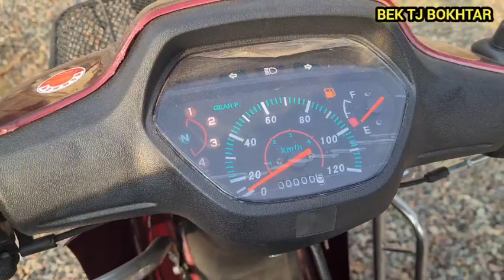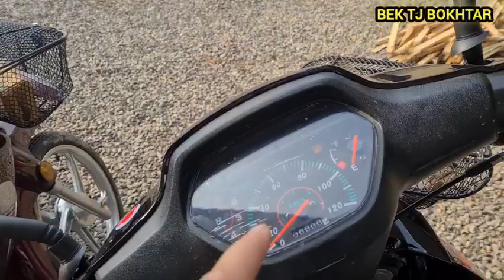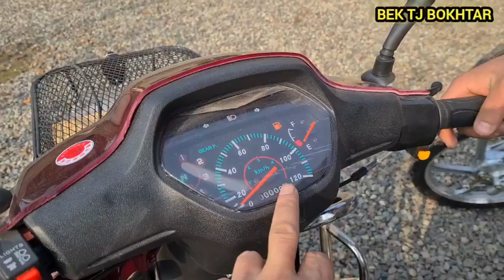Нархи навои скутер Кличко утка мотоцикл салом алекум бо тамоми ахли ислом за Ш БОХТАР